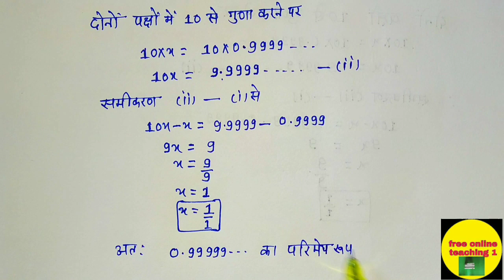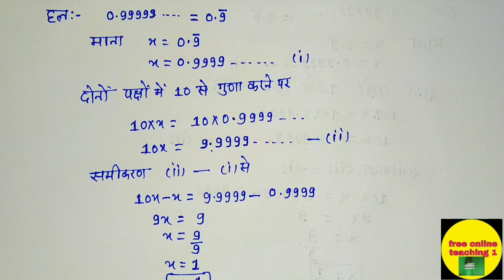NCERT maths class 9th exercise 1.3 question no.4/कक्षा 9 गणित प्रश्नावली 1.3 का प्रश्न क्रमांक 4 हल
NCERT maths class 9th chapter 1st Exercise 1.3
कक्षा 9वी गणित वीडियो देखने के लिए इस लिंक पर क्लिक करें 👇👇👇👇👇👇👇👇👇

NCERT solutions for class 9th Maths in Hindi medium
NCERT for class 9th Maths in Hindi
NCERT solutions for class 9th Maths chapter 1 number system
NCERT Maths 9th solution in Hindi 2021-22
Class 9th Maths NCERT solutions for class 9th
Number system class 9th NCERT solutions

1. Number system class 9
2. Number system class 9th Maths
3 number system class 9th Maths in Hindi
4. Class 9 number system
5. संख्या पद्धति कक्षा 9वी गणित
6. महत्वपूर्ण प्रश्न कक्षा 9वी संख्या पद्धति
कक्षा 9वी गणित अध्याय 1 संख्या पद्धति प्रश्नावली 1.3
Number system
Number system class 9th
Number system class 9th in Hindi
Number system class 9 NCERT solution

संख्या पद्धति कक्षा 9
संख्या पद्धति एनसीईआरटी मैथ्स
संख्या पद्धति हल
Number system
Number system important question 2021-22
Number system 2021-22
Number system NCERT Maths